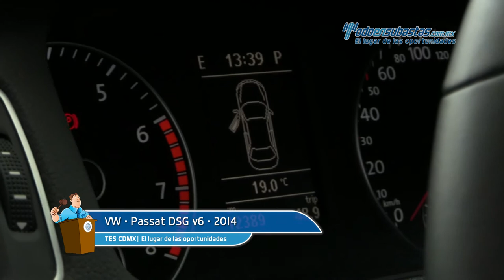VW • Passat DSG v6 2014 • EC013073